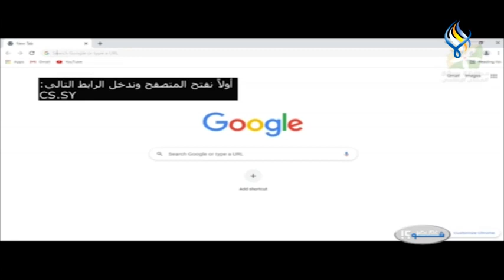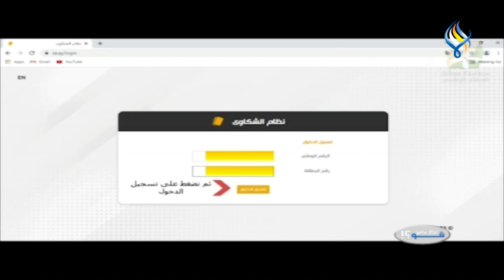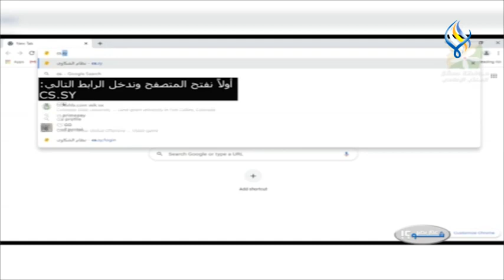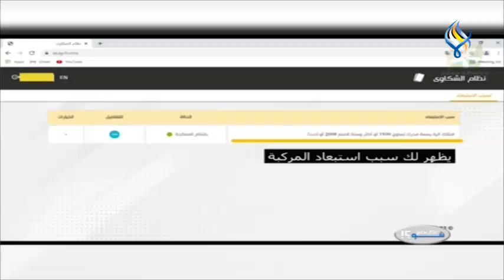قناة سما الفضائية: شو عم يصير 19-02-2022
متابعة لموضوع الاستبعاد من الدعم في ناس اشتكت وما تم الاستجابة لها وفي ناس تم استبعادها وما عم تعرف ليش ؟ والأهم طريقة الشكوى كيف ؟بظل غياب توضيح آلية إرسال الشكوى وإلى من ؟

إعداد وتقديم: تيماء حيدر